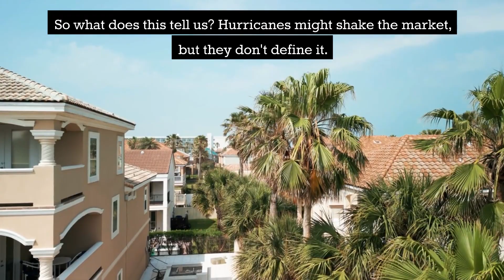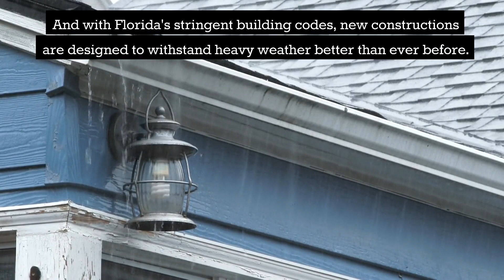Investing in Tampa Bay Post-Hurricane Ian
Hurricane Ian shook the Tampa Bay Area, but the area's real estate market proved its resilience. In this video, our President and CEO, Rusty Tweed, explores the surge in listings, the potential for investors, and the enduring allure of the Tampa Bay Area's properties. Stay ahead with expert insights and make informed investment decisions.